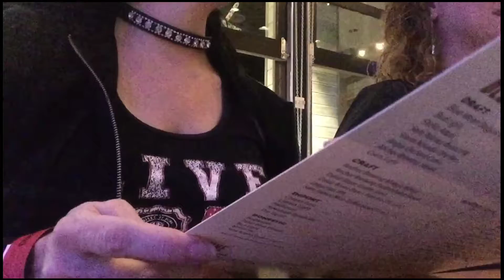Sister Sister - Gardenwalk - April 21, 2017